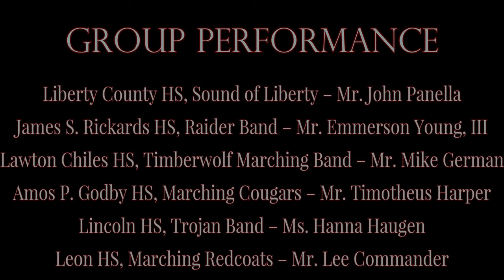2021 Big Bend Marching Band Showcase - Group Performance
Welcome to the Second Annual Big Bend Marching Band Showcase at Gene Cox Stadium